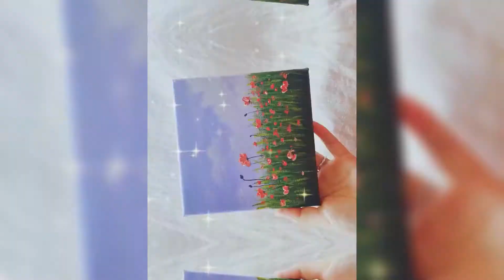Small version of the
Welcome to learn painting with me;
Welcome to study painting with me;
Bienvenue a etudier la peinture acrylique Avec moi
Painting easy for kids;
Painting easy;
Painting for beginners;
Painting tutorial;
There are all kinds of painting schools here, witness the growth of teachers and students together.
 рисование ， все виды картин
Looking forward to your subscription: